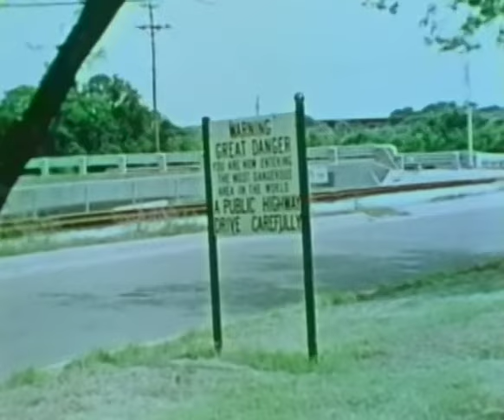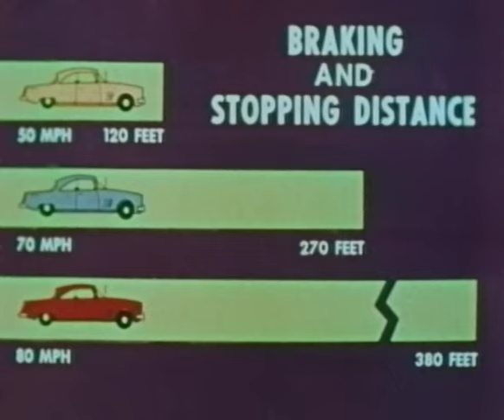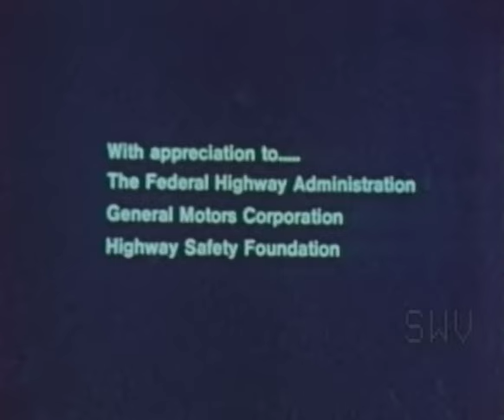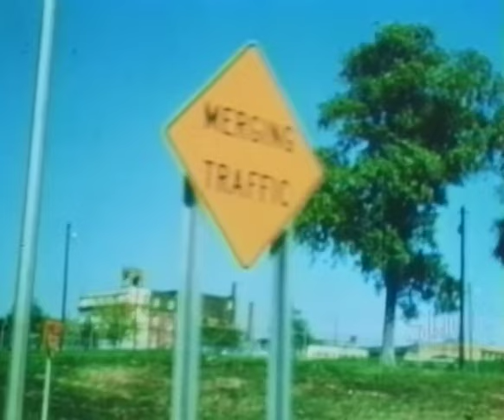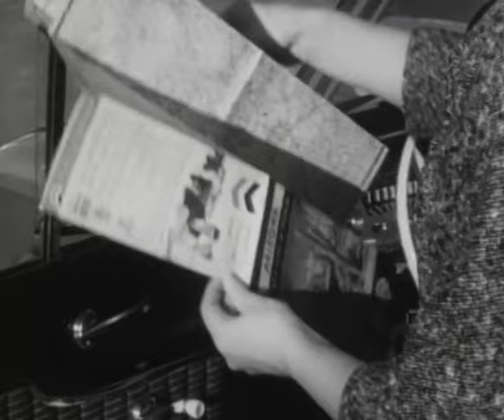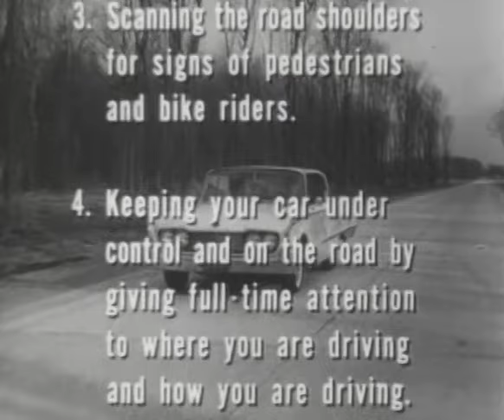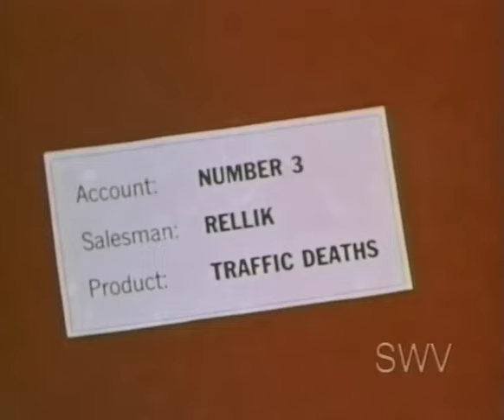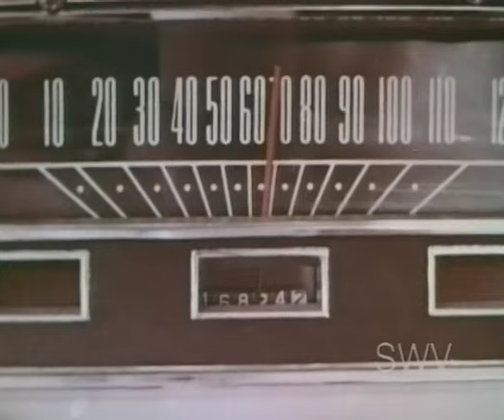DRIVER'S ED SCARE FILMS Volume 6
*WARNING - Some of the shorts may contain gruesome scenes of car crashes and the aftermath. Watch at your own peril! And ALWAYS DRIVE SAFELY!

AMERICAN HIGHWAYS: WAY OF LIFE - WAY OF DEATH (color) As grim-as-you-like 1970s driver education nightmare film. Still with us? You see, this was exactly the type of film that scared the bejesus out of teenagers across the country, yet did almost nothing to curb the number of car-related deaths in America. So enjoy it for the horror film it is. Scary says: "Just like I like ’em!"

ADVANCED CITY DRIVING Presented in WIDESCREEN format for the very first time. A Driver’s Ed movie that was shot in WIDESCREEN deserves a hero’s welcome any day of the week. So bow down to the greatness of this WIDESCREEN driving educational bonanza. Scary says "Heavy metal thunder!"

THE FINAL FACTOR (color) Mysterious auteur Gene Starbecker shows up with this bloodless yet totally over the top Driver's Ed meat-and-potatoes scare film. He loops the score of Sid Davis’ seminal Keep Off the Grass for maximum effect and rips off countless HSF hallmarks. Starbecker went on to make a series of gory school bus films. He is a genius. Scary says - "Will the real Gene Starbecker please stand up?"

HIGHWAY DRIVING (b&w) Epic 1950’s cross country car odyssey that suggests driving on the highway is a bigger adventure then you might believe. An Easy Rider for the Perry Mason set. What more could you want? Scary says.- "old school mentalistism!"

DRIVE DEFENSIVELY (b&w) More screeching tires, smashed metal frames, and deathly screams. By no means a Happy Driver Film. Scary says: "In the time it takes to look at this film 60 people will die on the highway!"

THE THIRD KILLER (color) Everybody knows HSF made some weird ass movies, but this one really takes the cake. An older looking creep appears in several vignettes, always providing bad advice to people who go on to die in traffic fatalities. Third Killer will test the limits of any die hard Driver’s Ed fan. You ain’t seen nothing yet! Scary says: [while stroking beard] "Interesting approach to non-gory Highway Safety filmmaking!"